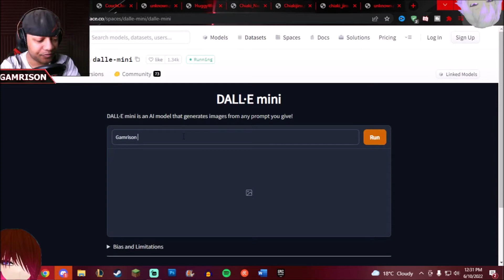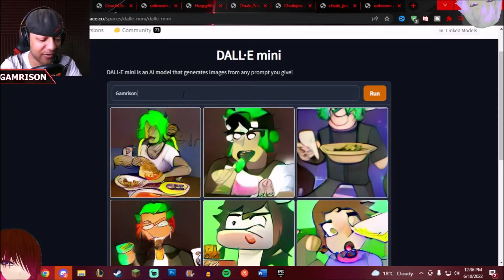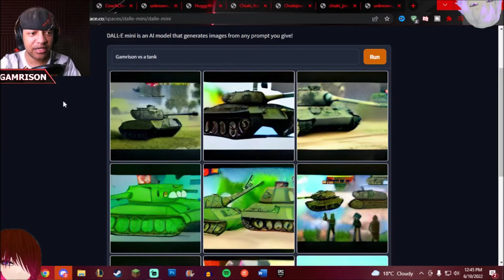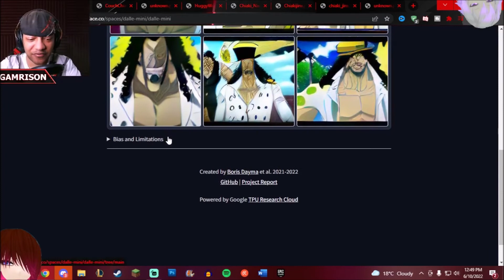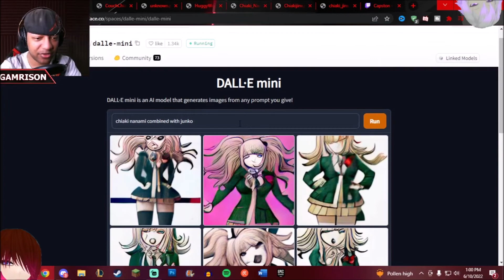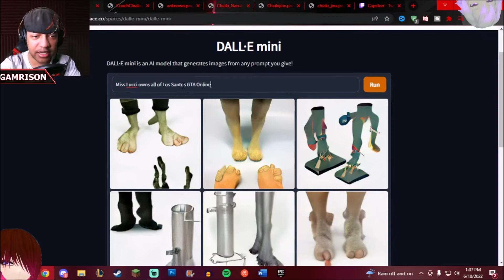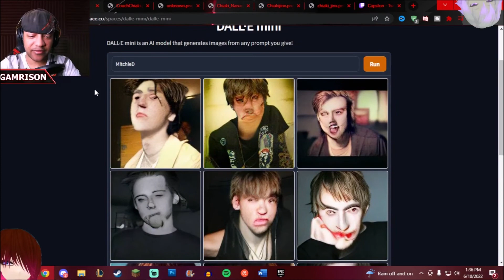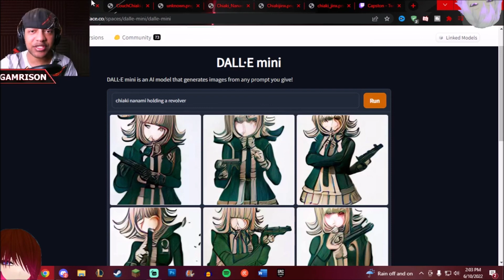DALL-E Mini: A Meme Nightmare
I woke up to Dall-E Mini Chiaki pictures, then Markiplier made DALL-E Mini: A Meme Nightmare, so now here we are, with a Chiaki Nanami nightmare too.